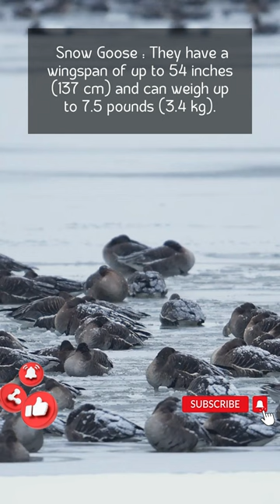Snow Goose: Majestic Wingspan and Impressive Weight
Snow Goose:They have a wingspan of up to 54 inches (137 cm) and can weigh up to 7.5 pounds (3.4 kg).

Credits:
Canva.com